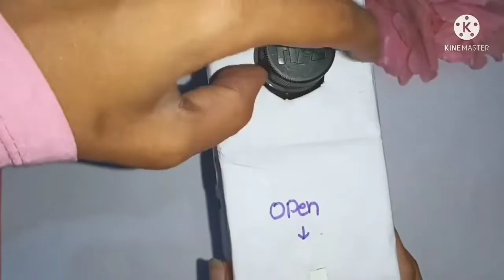Home Made😲❤️Water Dispenser with Cardboard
How To Make 😲 Wow Water dispenser with cardboard

trending craft girl 🙏🏼

craft

How to Make Phone Book Home made with paper craft art muktaartandcraft 😭

Home made craft art muktaartandcraft 🙏🏼
SHOPNER EASY🤩 DECORATION craft art muktaart girl priyasinghcraft 🎨😔😔😭😭

2 in 1 eraser and shopner Diy with Paper craft @Muktaartandcraft

Home Made Pencil Case With Clothes @muktartandcraft#craft art tonni 😭🙏🏼🙏🏼
Mukta art and craft#craft girl art 🙏🏼
Pop It Calculator Home made @muktaartandcraft#craft tonniartandcraft 😭🙏🏼🙏🏼
@ muktaartandcrafts#craft

How to make Push up pencil colour craft @muktaartandcrafts#shorts#craft Plssupport😭
Cute Muskan Art
Tony art and crafts
Home made Heart ❤️ Rollar Stamp @muktaartandcrafts#shorts craft 😭😭🙏🙏shorts

cute crafts🥰 😘 craft please
Guys i am new girl youtuber pls support

I am a artist

My phone name - Itel a 46

Rom - 16 GBhow to maksubscribe🙏🏼😭

My age 15 year

Facecam - 100k per hoga